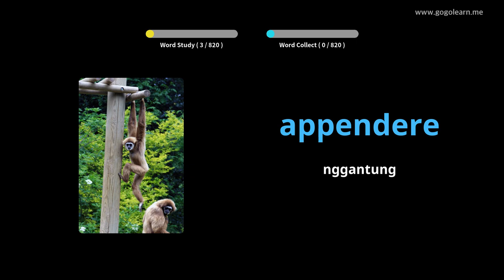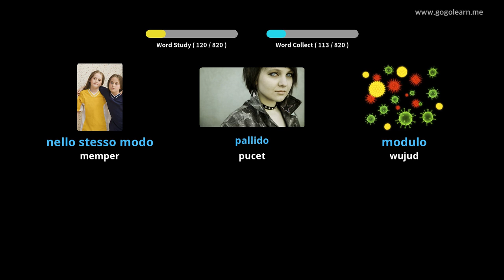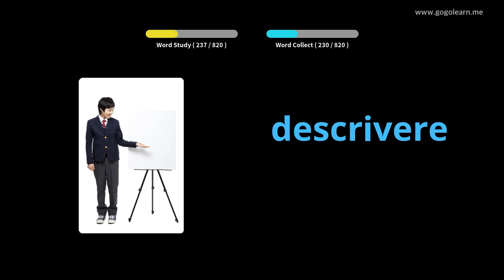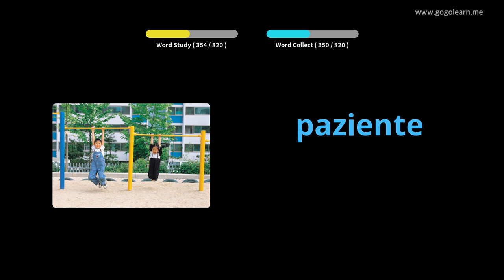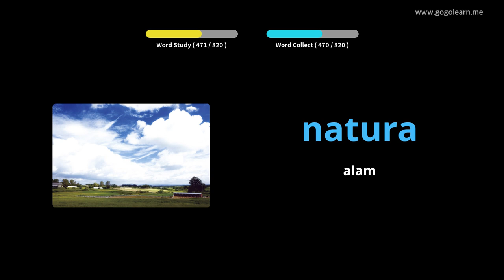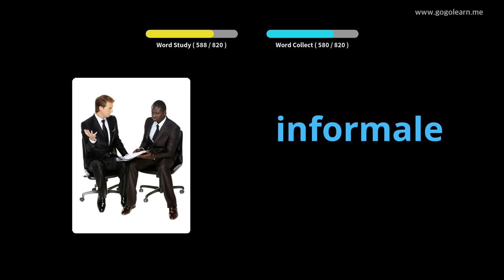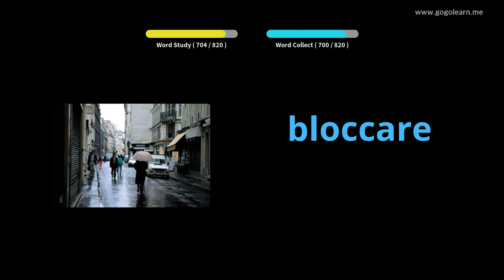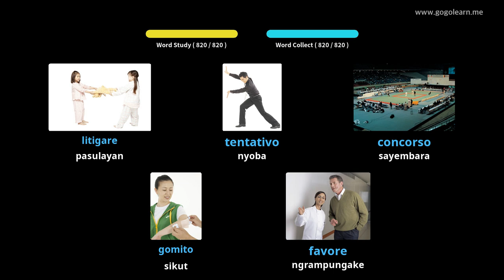Sekolah Menengah Vokal Italia | Golearn